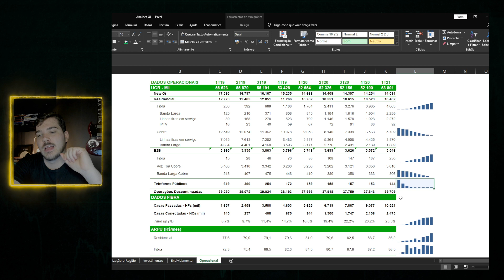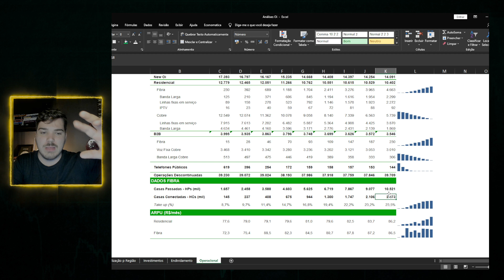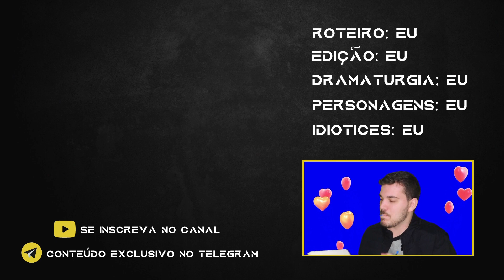OIBR3: fique de olho NESSES dados operacionais!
(0:00) Introdução
(0:50) Fonte dos dados
(1:34) Fibra x Cobre
(3:33) Telefones públicos
(4:29) HPs e HCs
(7:17) ARPU
(8:38) Considerações finais

Fique de olho nesses dados operacionais quando os próximos resultados de OIBR3 saírem. Antes, quero saber de você: vale a pena investir em OIBR3? O que você acha das ações da OIBR3 hoje?

A Oi vem passando por diversas mudanças nos últimos anos. Entre elas, podemos destacar a parceria OIBR3 e BTG, com a InfraCo; o novo plano estratégico da empresa e outras notícias sobre OIBR3. Nesse vídeo, juntei alguns dados da Anatel e fiz um pequeno estudo - e mais detalhado - sobre a presença das empresas de Telecom no país. Essa é a grande vantagem competitiva da Oi: a sua capilaridade de fibra. Essa análise vai te mostrar os números por estado e região do Brasil, mostrando como a Oi está bem posicionada na fibra e que existem motivos para um futuro mais próspero da empresa, agora com a estratégia mais direcionada para a sua principal vantagem competitiva em relação aos concorrentes Na sua opinião, OIBR3 vale a pena? É hora de comprar ou vender OIBR3?

Se você não acompanha, eu tenho outros vídeos sobre a empresa aqui no canal. Falei, por exemplo, por que as ações da OIBR3 estão caindo e sobre o novo plano estratégico da OIBR3 para os próximos anos, sob a liderança do Rodrigo Abreu.

Vou deixar algumas sugestões de vídeos aqui do canal. Dá uma olhada na lista abaixo, tenho certeza que tem muito conteúdo para te ajudar nessa jornada. Conte comigo!

A FORMA MAIS FÁCIL DE SABER SE UMA AÇÃO ESTÁ CARA OU BARATA | VALUATION NA PRÁTICA!

Me acompanha por aqui e deixa o seu “gostei” nesse vídeo. TMJ!